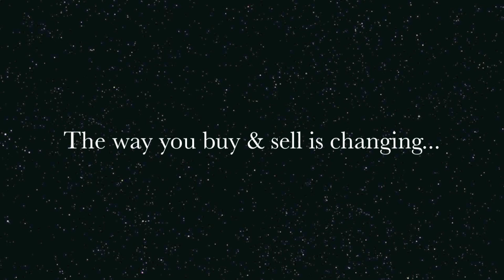Hip No. 9 - Astilbe My Heart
Hip No. 9 - Astilbe My Heart - 2010 Grey or Roan Mare (Devon Lane x  Princess Zahra by Polish Navy)  Half sister to 7 winners including GLORY BE MINE, $426,918, producer.  (New Mexico)